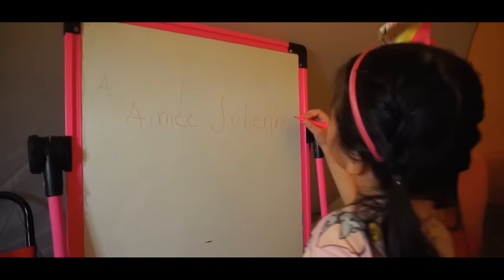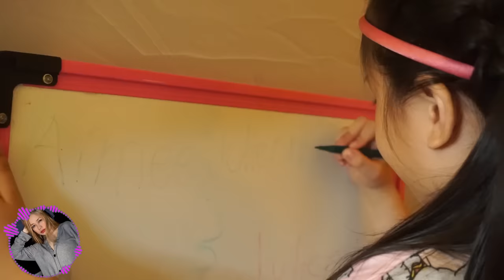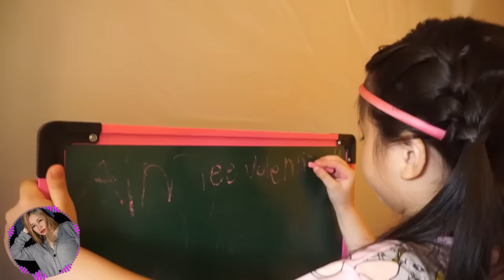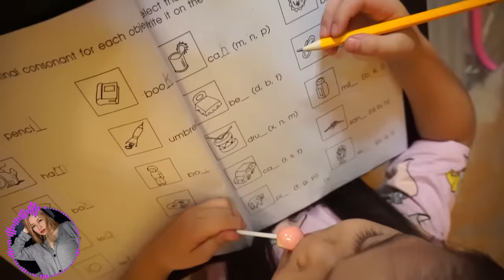LIVING IN A TENT FOR 24 HOURS | MAG ISA LANG SI MIK | KINAYA BA NIYA?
Thank you  💓 Sana nag enjoy kayo sa Video na to mga bessy, kung may Request pa kayo Msg niyo lng ako sa Facebook and Instagram @ShierlyMik . Thank you 🥰